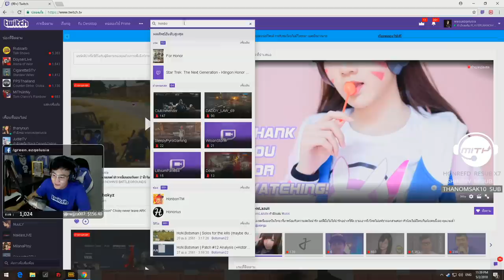PUBG 19 Kills สวยพี่สวย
1XBET เว็บกีฬาสุดเร้าใจ ครบทุกความบันเทิง เอาใจแฟน ๆ Esports สามารถแลกของในเกมส์เป็นเครดิตได้
สอบถามเพิ่มเติม แอดไลน์ 1xbetthai
ตอนนี้ย้ายมาสตรีมใน Twitch แล้วนะค้าบเพื่อนๆคนไหนอยากมาดูสดก็กดมาที่ลิ้งค์นี้เลย
เวลาที่สตรีม 4 โมงเย็น - 3ทุ่ม  เที่ยงคืน - 6โมงเช้า